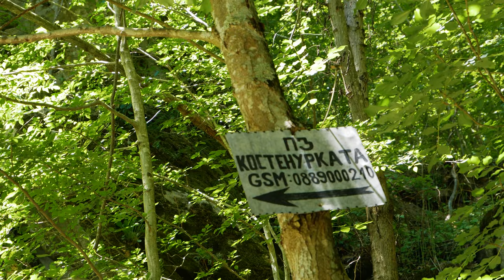Чудните скали и Балабан дере [Айтоски проход] /The Miraculous Rocks and Balaban Dere [Aitosky Pass]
Природните забележителности "Чудните скали" "Свинската глава" "Капан кая" "Костенурката" се намират непосредствено до Айтоския проход в източна Стара планина , между селата Аспарухово и Добромир.

The natural attractions "Chudnite skali" "Pig's head" "Kapan kaya" "Kestenurkata" are located next to the Aito pass in eastern Stara Planina, between the villages of Asparuhovo and Dobromir.

Приятели не забравяйте да се абонирате за канала и да коментирате за да ни стимулирате да продължаваме да правим такива видеа. Благодарим!